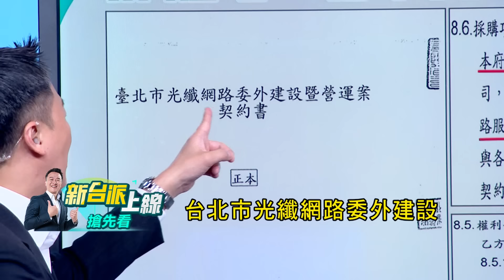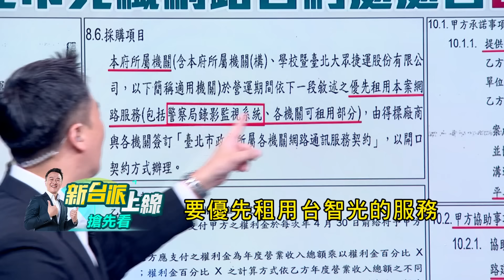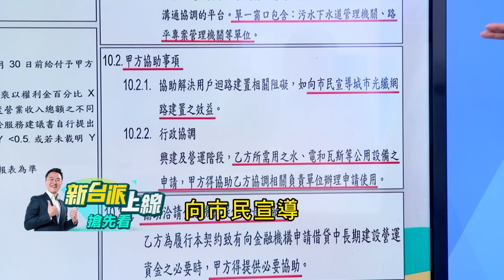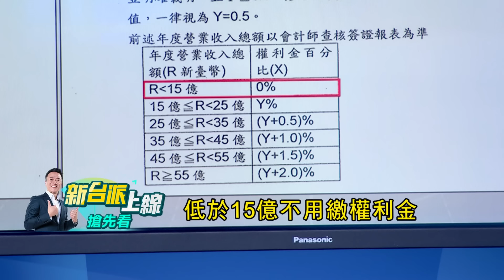【新台派搶先看】台智光光纖案關鍵合約曝光! 北市府25年長約內藏有霸王條款? 簡舒培驚爆某議員主任要對方刪除訊息滅證?真?｜李正皓 主持｜【新台派上線 預告】20240322｜三立新聞台